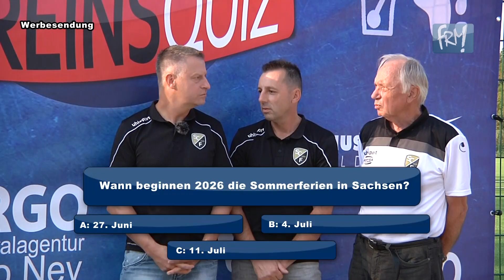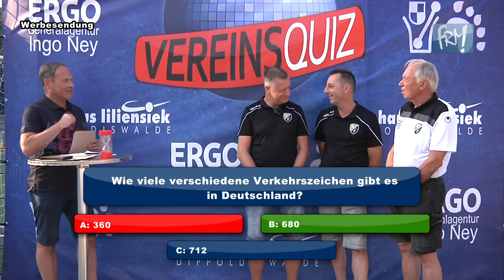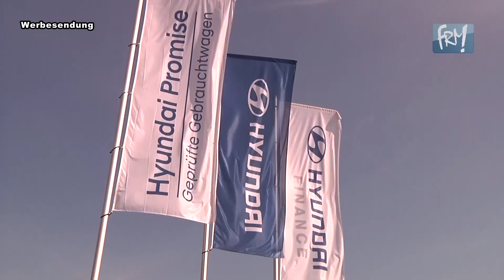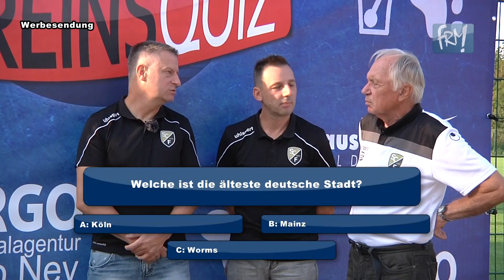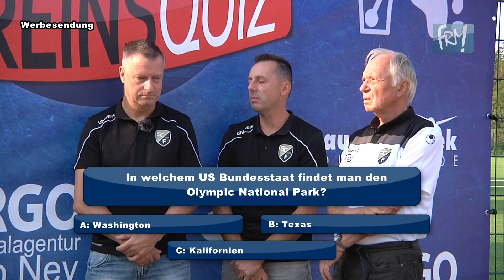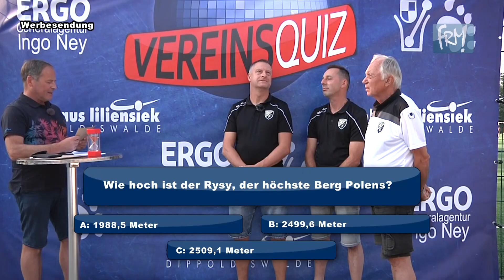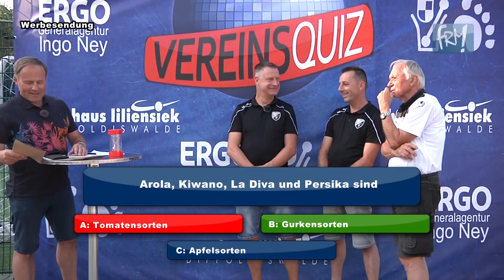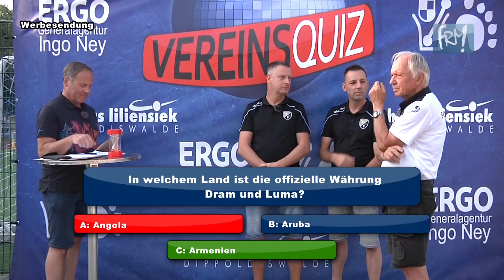Vereinsquiz Teil 4: SC Freital